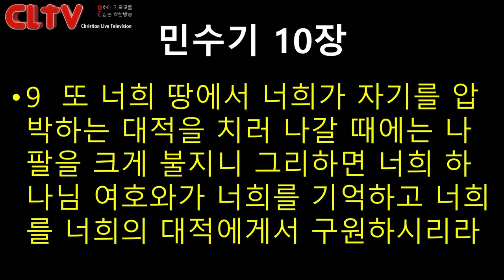CLTV파워메시지 2018.10.7 주일설교 - 에덴교회(곽성덕 목사) / '모이고 흩어지는 일상에는 힘이 있다'